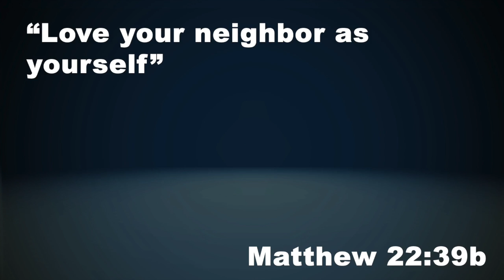20180719 LG RECAP